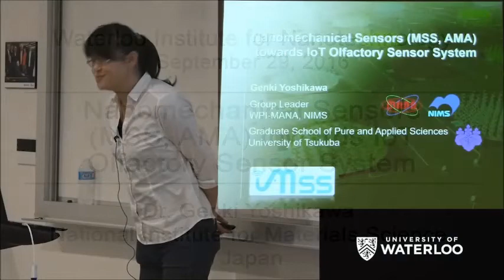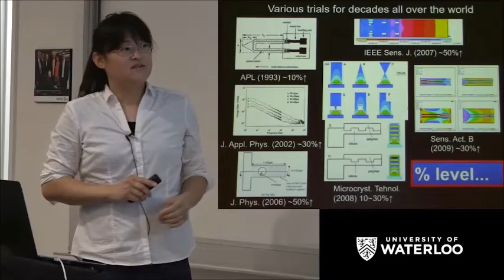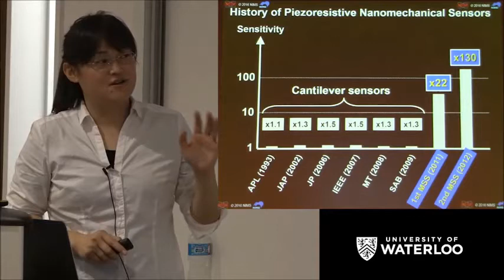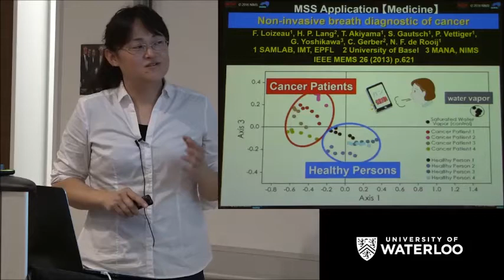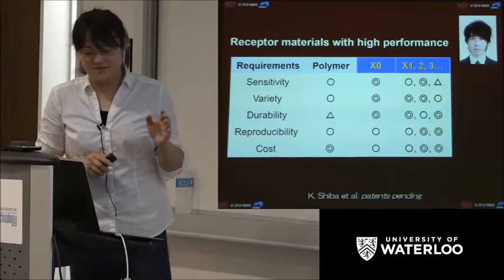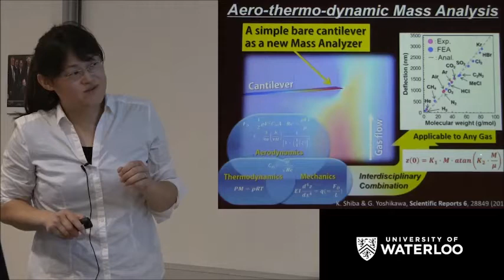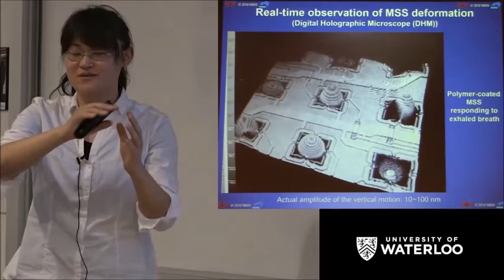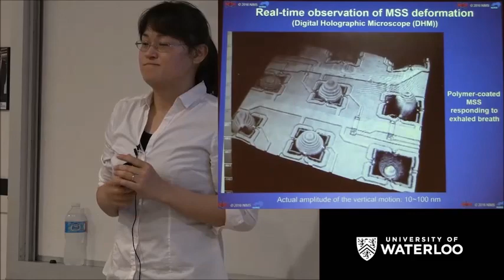Professor Genki Yoshikawa | WIN Seminar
On September 29, 2016, Professor Genki Yoshikawa - International Center for Materials Nanoarchitectonics (WPI-MANA), National Institute for Materials Science (NIMS), Namiki, Tsukuba, Japan - presents a Waterloo Institute for Nanotechnology (WIN) seminar.

"Nanomechanical Sensors (MSS, AMA) towards IoT Olfactory Sensor System"

Demands for new sensors to detect or identify target molecules are rapidly growing in various fields, such as food, agriculture, medicine, security, and environment. Nanomechanical sensors have potential to contribute to these global demands owing to their intrinsic versatility. Based on the newly developed platform “Membrane-type Surface stress Sensor (MSS)," we are now trying to realize useful nanomechanical sensor systems which can fulfill the practical requirements, such as portability, low-cost, ease of use, in addition to the basic specifications, e.g. high sensitivity and selectivity.
While the MSS provides a practical sensing element, a consumer sensor system requires further optimization and integration of lots of components including receptor layers, hardware including electronics and sample handling, multidimensional data analysis, and precise calibration for high reproducibility. To establish a de facto standard for odor analysis and sensor systems employing the nanomechanical MSS technology, the “MSS Alliance” was launched jointly with companies and a university. In addition, “Aero-Thermo-Dynamic Mass Analysis (AMA)” which we have recently developed will provide another approach to characterizing gases by measuring molecular weight in ambient condition without a vacuum or ionization. In this talk, the overview of the MSS, AMA, and the related technologies ranging from the optimization scheme of the sensor chip to system level developments will be presented with some demonstration using actual sensor devices.